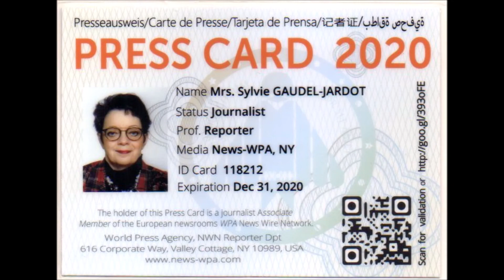2020 / LE LIONS CLUB MARIE DE BOURGOGNE AVEC ELISABETH DOUNON ET CATHERINE DE GISLAIN ...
2020 / 01 VIDEO ET 102 PHOTOS / LE LIONS CLUB MARIE DE BOURGOGNE AVEC ELISABETH DOUNON ET CATHERINE DE GISLAIN VOUS PROPOSENT UNE VENTE EN LIGNE AU BENEFICE D'ASSOCIATIONS LOCALES..

VOUS POUVEZ RETROUVER LE REPORTAGE COMPLET EN SUIVANT LE LIEN DU BLOG /

Encore une superbe rencontre, voici deux femmes qui œuvrent au bénéfice d'associations locales...Elles m'ont fait l'honneur d'une interview afin de présenter leur action. Je vous laisse donc en compagnie de Elisabeth Dounon que je ne vous présente plus avec ses nombreuses casquettes et Catherine de Gislain...

Voici leur texte en carte blanche...

Envie d'un Noël local ? Envie de vous faire plaisir ? Envie de faire plaisir ?

En plus, au bénéfice d'associations locales autour de vous ?

Elisabeth et Catherine respectivement Présidente du Lions Club Dijon Marie de Bourgogne et Past Gouverneur nous accueillent pour nous faire découvrir le futur marché de Noël virtuel qui sera mis en ligne sur le FB de l'association :

Lions Club Dijon Marie de Bourgogne | Facebook  au profit d'actions liées à l'enfance et/ou au handicap.
En vous offrant les compositions présentées, vous choisissez tranquillement des cadeaux ( décorations de Noël, cartes pour vos proches...) qui participent et au plaisir d'offrir et au plaisir de soutenir votre territoire !

Nous sommes des personnes qui se retroussent les manches et passent à l’action en montant des événements, des activités qui améliorent la qualité de notre Vivre Ensemble. Être Lion, c’est créer du lien et améliorer le monde avec générosité.
Quelle meilleure période que Noël pour célébrer la magie de la sollicitude et de la gentillesse !

Un visage vous dit quelque chose ?
Vous aviez rencontré Elisabeth en tant qu'adhérente au Club d'entreprise des Parcs de la Toison d'Or avec Karine Basset. Elles ont monté Contes et Calissons pour récolter des fonds, ensemble, au profit d'associations locales qui œuvrent dans le cadre des thèmes du Lions Club International.
Nos thèmes :

Nous avions commencé Noël en juillet, au début de la Présidence, en donnant des chocolats de Noël nichées au cœur de boîtes à musique après de nos aîné/e/s.
En août, nous soutenions Les Gazelles Club de Rugby Féminin avec l'atelier Contes et Calissons#1
Nous avions fêté Pâques en septembre auprès de joyeux bambins en distribuant les écureuils et les grenouilles de Pâques de la Boutique Le Roy René.

L'opération d'Octobre Contes et Calissons#2 accompagnait les trèfles à 4 clowns qui interviennent auprès des enfants atteint de cancer.

Novembre Notre opération au profit de l'environnement se retrouve suspendue compte tenu des circonstances mais nous sommes prêtes à célébrer la nature dès que possible !
Nous avons cette fin de semaine soutenu la Banque Alimentaire dans sa récolte de biens alimentaires et non alimentaires pour assurer la distribution à venir.
Nous poursuivons cette campagne des petits bonheurs avec l'opération Marché de Noël en mode virtuel !!
Bon visionnage et au plaisir de vous retrouver sur Lions Club Dijon Marie de Bourgogne | Facebook

Au plaisir de partager et à votre écoute.
Bon sourire !

Je remercie Elisabeth et Catherine pour leur gentillesse et leur confiance...

QUELQUES INFORMATIONS UTILES :
Comme on me pose souvent les questions, voici quelques réponses...contrairement à mes amis journalistes ou journaleux, je fais ces articles en tant que bénévole car je n'ai ni subventions, ni trésorerie. Je suis journaliste-reporter officielle de l’agence de presse WPA-New York car je ne peux pas avoir de carte de presse en France car je ne vis pas de mon travail et que je ne fais pas payer mes articles.
** La nouvelle adresse : Blog Beaune et Ailleurs – Maison des Associations - BOITE G 8 – 2 rue des Corroyeurs – 21000 DIJON
***Vous pouvez retrouver mes reportages :